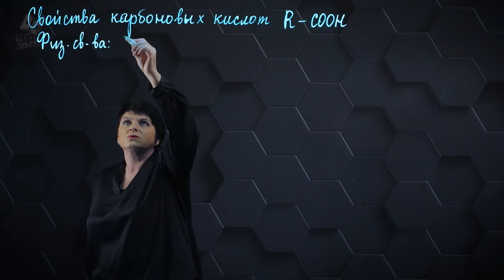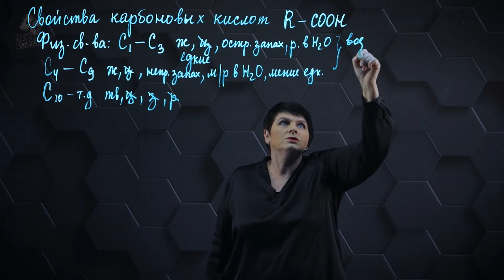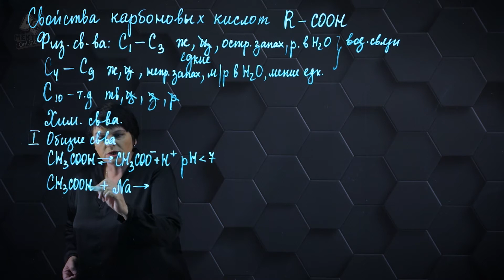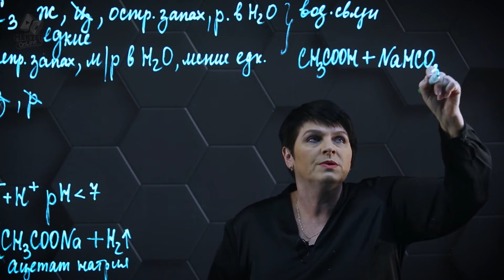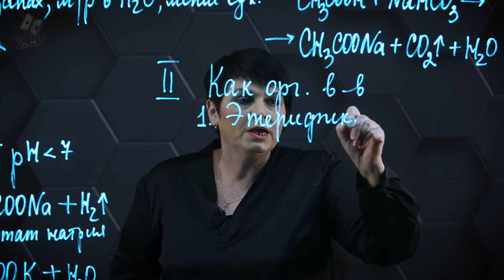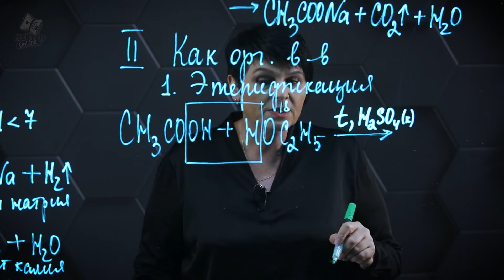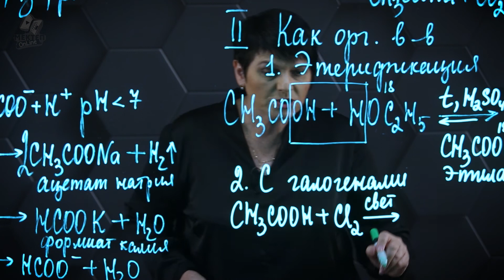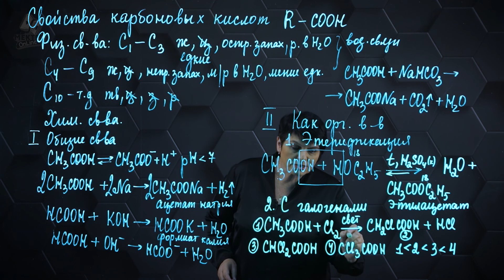Свойства карбоновых кислот. 1 часть. 11 класс.